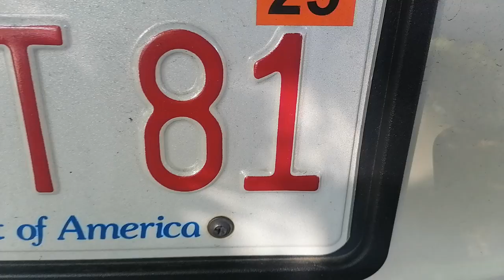sorry I didn't upload anything today